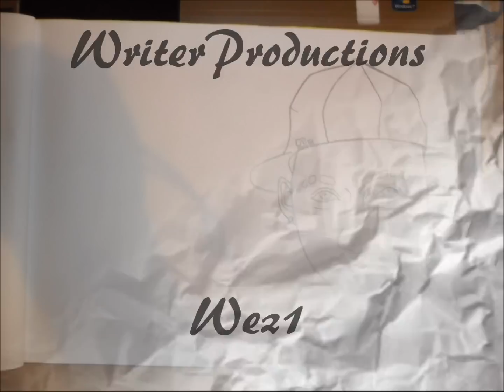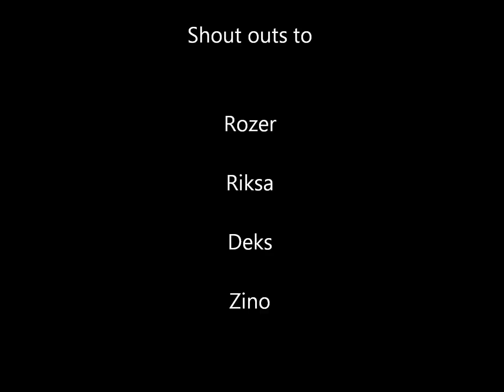Hopsin and SwizZz Graffiti - WeZ1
These rappers really inspire me so thought id do somthing including them haha hope you enjoy! WeZ1